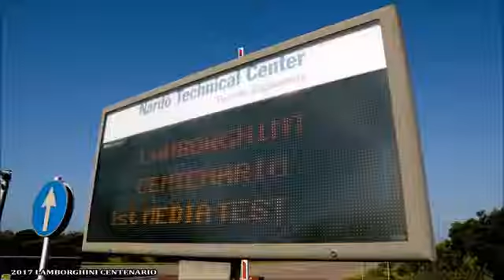Lamborghini Centenario vs Bugatti Chiron 2017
2017 Lamborghini Centenario vs 2017 Bugatti Chiron
Cars Channel